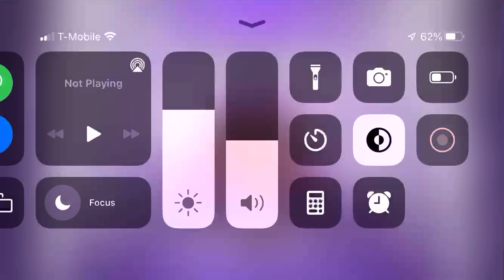YourEyeColorCollab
Enter the color of your eyes in the comments!